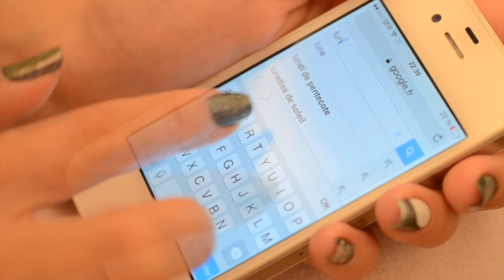Tuto Nail art - Planètes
Voici un tuto nail art pour apprendre comment réaliser des planètes sur ses ongles.

Plus de photos de ce n ail art sur mon blog

 Matériel
- Base coat
- Vernis de base Lm Cosmetic Noir
- Vernis (en superposition) Ensorcellement (G)
- Top coat